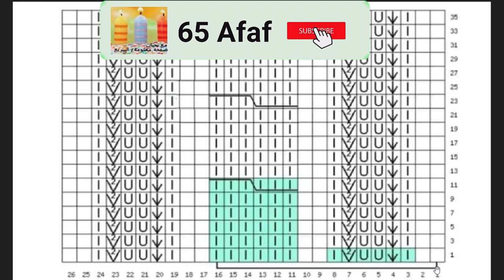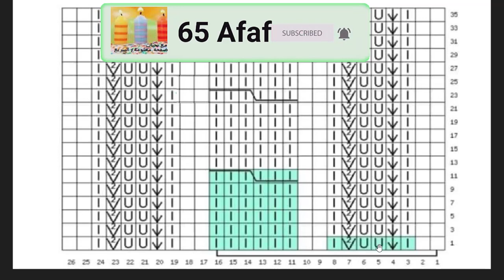👍عايزة تشتغلى الفيست صح يبقى لازم تشوفى الفيديو👉😍